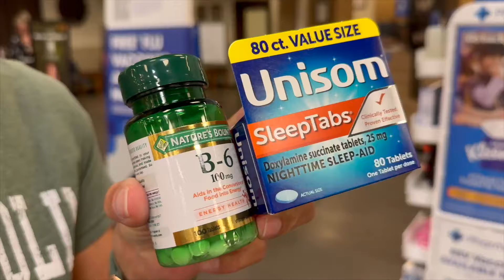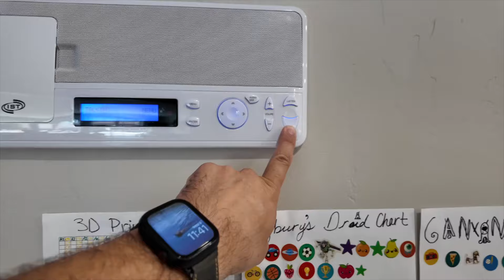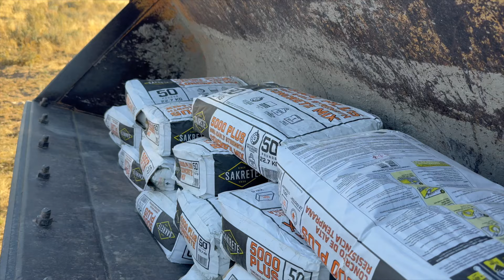It's STUCK In Her Eyelid!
Savannah needed Sarah to help her get an ingrown hair out of her eyelid today!